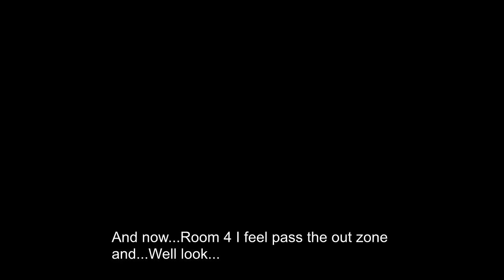Maplestory Oz Tower Princess1una personal best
So here we have the OZ tower..And we are going to go deeper